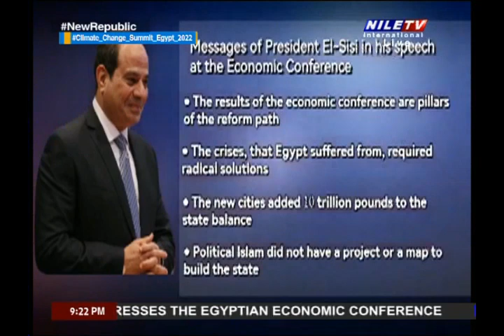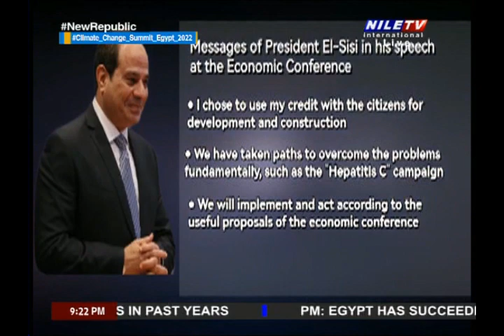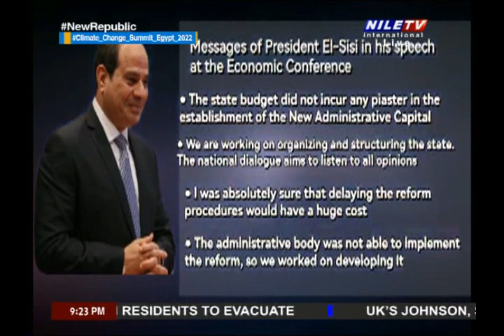Daily Debate 23 10 2022 Aliaa Mostafa